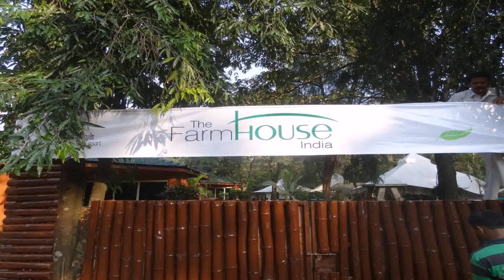Farm House India